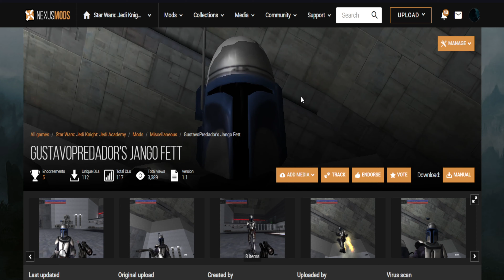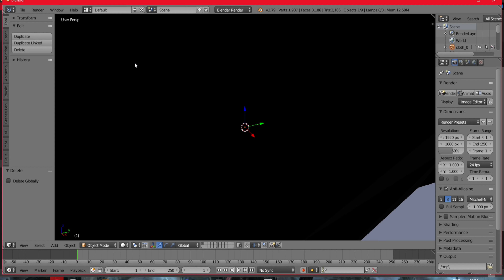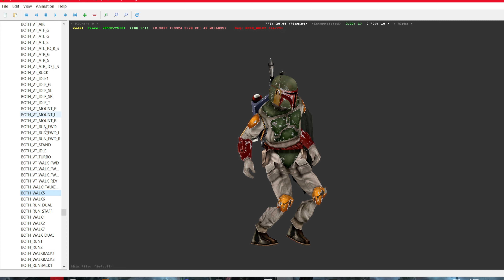Star Wars: Jedi Academy | Darth Vader The Force Unleashed Mod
Se você é fã de Star Wars e especialmente do personagem icônico Darth Vader, vai adorar o mod que eu criei. A partir do Darth Vader que aparece no jogo The Force Unleashed, do PlayStation 2, eu fiz uma adaptação para o Jedi Academy. Utilizando o potencial de assets disponíveis, consegui criar uma versão fiel do vilão que vai te impressionar.

O resultado final é uma versão do Darth Vader que mantém todo o seu estilo imponente e maléfico, mas com ainda mais detalhes e nuances de animação. Ele está vestido com a armadura preta típica, incluindo a máscara respiratória, mas com movimentos mais fluidos e impressionantes do que nunca. E você pode observar tudo isso em primeira mão, já que o mod ficou tão bom que parece que o personagem foi criado originalmente para o Jedi Academy.

Se você já é fã do Darth Vader, vai ficar ainda mais impressionado com a qualidade deste mod. Ele oferece um caminho diferente para explorar o jogo, com muito mais personalidade e estilo do que você pode imaginar. Então, experimente já este mod e transforme o seu Jedi Academy em uma aventura ainda mais empolgante e inesquecível!

Intro - 00:00
Darth Vader Modelo 3D - 00:15
Criação de Mods - 00:51
Jedi Knight Jedi Academy - 01:41
Animações - 02:30
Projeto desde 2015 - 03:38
Historia resumida The Force Unleashed - 04:37
Como instalar o mod - 05:59
Final - 07:14